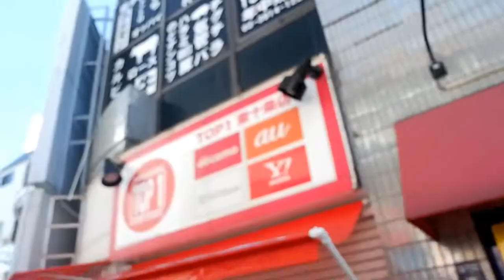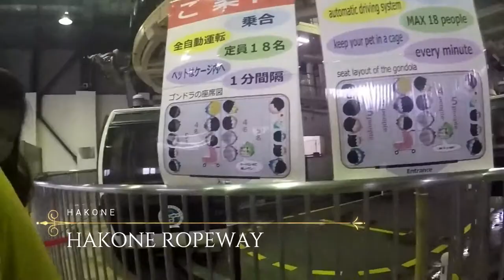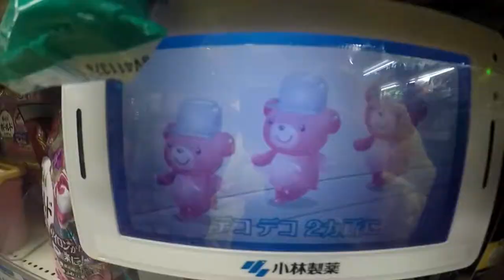HAKONE TOUR AND SHIBUYA CROSSING DAY 2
WAW NOOD LANG